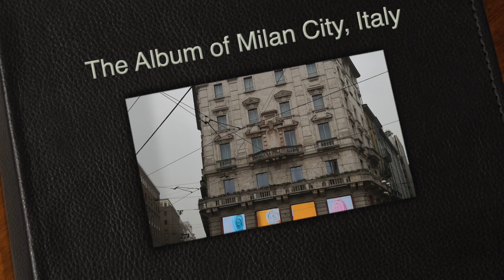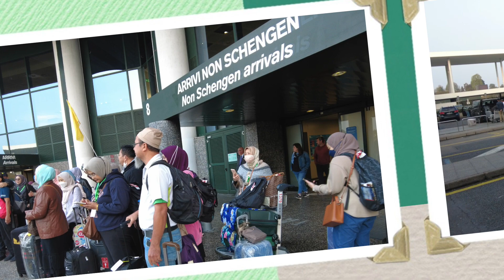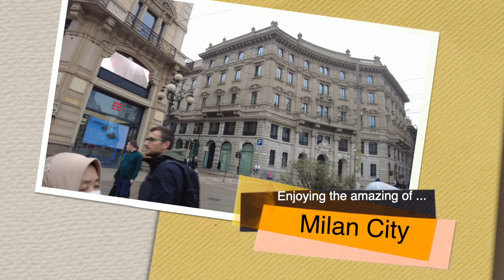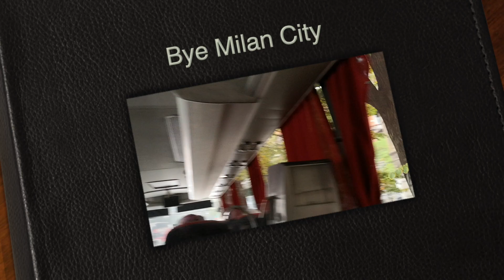THE ALBUM OF MILAN CITY, ITALY | OCT 15, 2022 | TRIP TO BALKAN (OCT 14 - 26, 2022)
Some photographs shot in Milan City, Oct 2022.